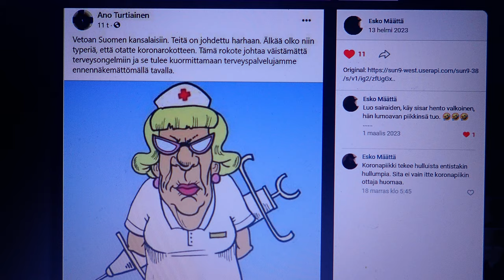Sod. 10.1.2024. Käy se, luoden sairauden terveisiinkin. Luomuava piikkisisar hentoinen.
Sod. 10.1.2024. Käy se, luoden sairauden terveisiinkin. Luomuava piikkisisar hentoinen. Kopio torstai 11. tammikuuta 2024. P1110762